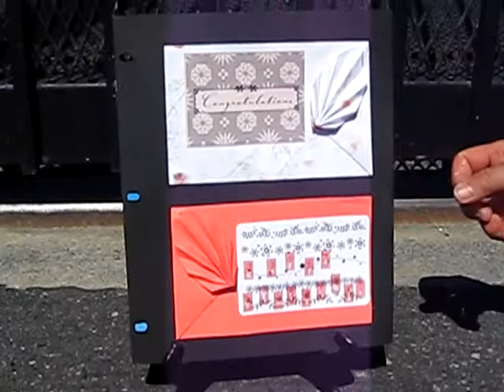How To Fold a Leaf Note Card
It's the same leaf fold that I showed in my last video, but for the note card I use half of a rectangular sheet of paper instead of a square.  It doesn't matter which corner you want to start the fold.  I learned this fold from a book called Minigami by Gay Merrill Gross.